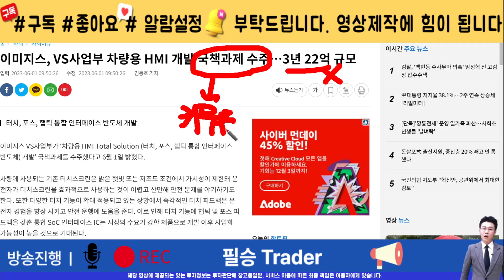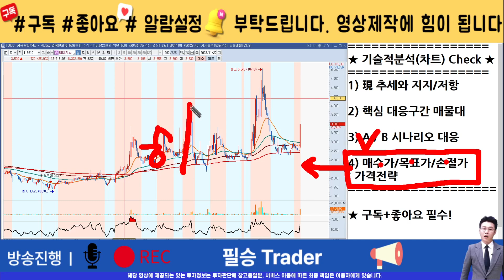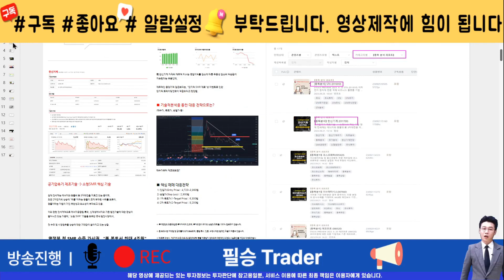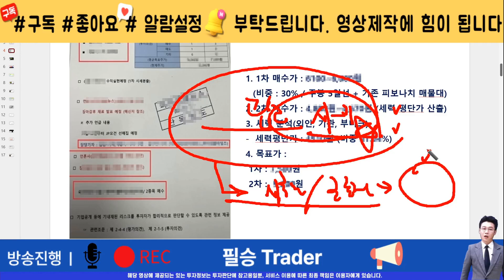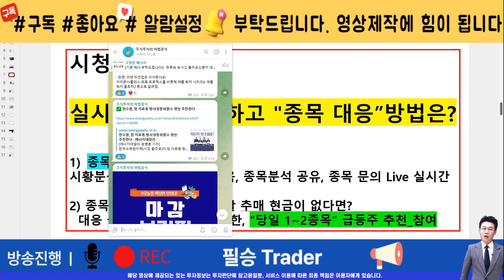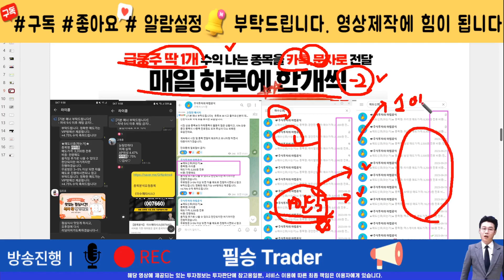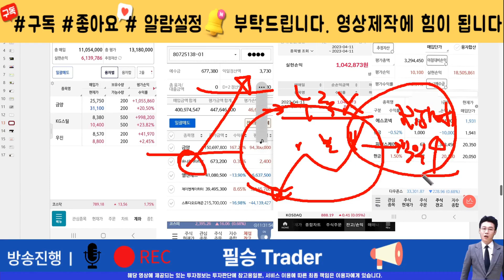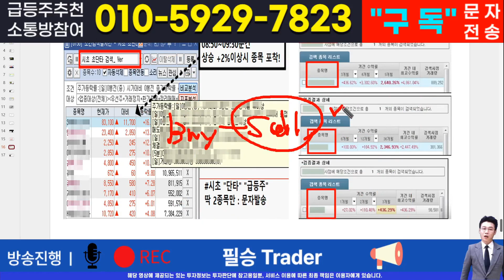[매매전략]이미지스투자자라면 반드시 필수 시청! 핵심 매매전략! 이 영상하나로 인생이 바뀝니다.